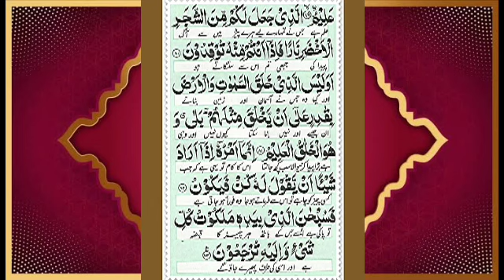Surah Yasin (full) shaikh Mishary Rashid Al Afasy | Read And Listen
About: Onlineinfotv is the channel where you can find all the best videos, Earning tutorials, Best Apps reviews, Free internet,Tech News, And More about Technology.